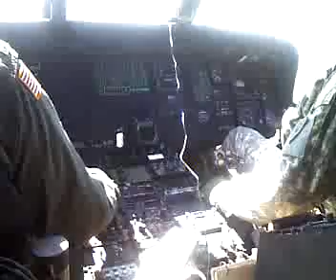Blackhawk Ride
Riding in the gunner spot in a blackhawk. My first helicopter ride.